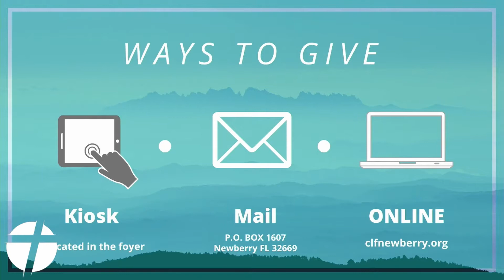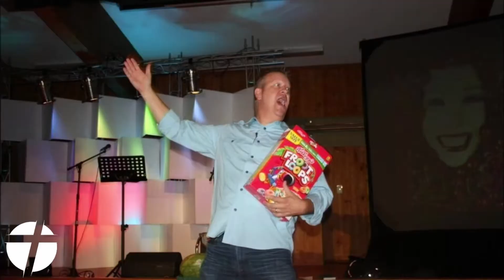Mission Us - Joe Trementozzi - 2.28.21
Join us LIVE for service right HERE!
Guest Speaker - Joe Trementozzi